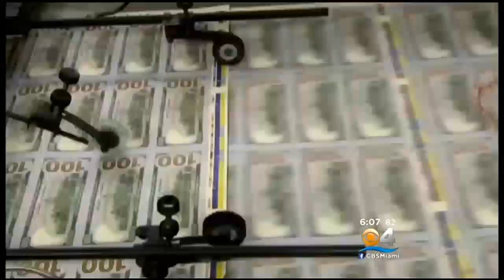Rubio, Bush Speak At GOP Economic Summit In Orlando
Seven Republican heavy hitters faced off at Governor Rick Scott's economic growth summit in Orlando on Tuesday.